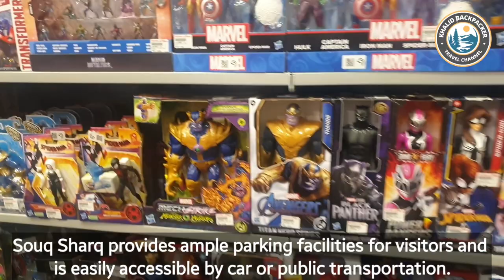Exploring Souq Sharq Kuwait (SHARQ MALL)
The Souk Sharq is a major shopping center in Kuwait City, Kuwait. The center began as a traditional souq but as the city has undergone investment it has expanded into a modernized shopping mall. On its two floors, there is a wide variety of retail outlets and many well-known high-street shops in Britain such as Debenham's, River Island, Next, GNC, Boots, Mother care, Zara and The Body Shop. It also contains designer Charles Jourdan, Nokia and Sony. There are numerous cafes and restaurants.